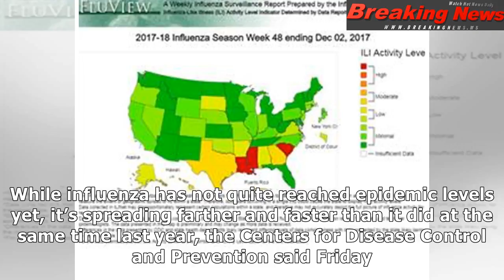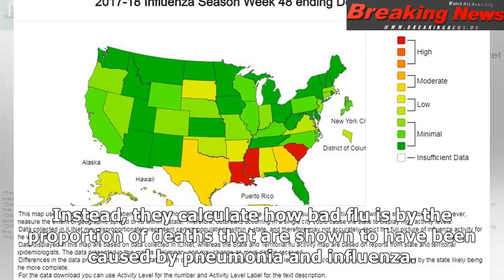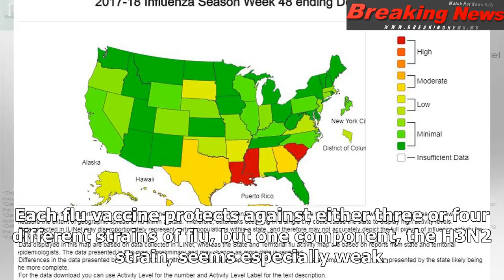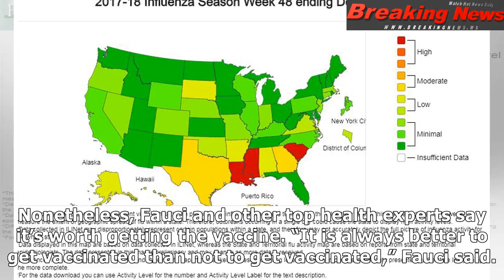Flu season is coming early, looking tough